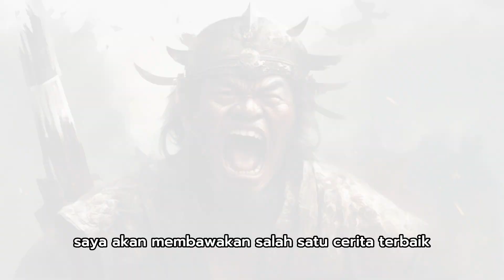Jangan Lewatkan Pelajaran Berharga Dari Kisah Terbaik Ini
kemarahan adalah awal dari penyesalan, kisah petani dan anjing setia.

Selamat datang di saluran kami yang penuh dengan kisah-kisah inspiratif yang akan mengubah hidup Anda! Di video ini, kami menghadirkan serangkaian kisah-kisah penuh motivasi yang akan menginspirasi Anda untuk mencapai kesuksesan sejati.

Dalam setiap kisah yang kami bagikan, Anda akan merasakan semangat dan kekuatan dalam menghadapi tantangan hidup. Kami membahas kisah-kisah luar biasa dari orang-orang yang telah mengatasi rintangan besar, membangun karir yang sukses, mencapai kesejahteraan finansial, dan mencapai impian mereka dengan tekad dan kerja keras.

Dari kisah seorang pengusaha sukses yang memulai dari nol hingga menjadi pemimpin industri, hingga kisah seorang atlet yang mengatasi cedera parah untuk meraih medali emas, kami menghadirkan ragam inspirasi yang akan merangsang pikiran Anda, membangkitkan semangat juang, dan membantu Anda melampaui batasan diri.

Tidak hanya itu, kami juga memberikan wawasan bijak, strategi praktis, dan kiat-kiat yang dapat Anda terapkan dalam kehidupan sehari-hari. Kami berbagi pemikiran dan nasihat tentang bagaimana mengembangkan mindset positif, mengelola keuangan dengan bijak, dan mengoptimalkan potensi diri untuk mencapai tujuan dan mimpi Anda.

Jadi, jika Anda mencari sumber inspirasi yang akan mendorong Anda untuk meraih kesuksesan dan hidup dengan penuh semangat, jangan lewatkan video ini! Jadilah bagian dari komunitas kami yang bersemangat untuk tumbuh dan berkembang bersama.

Tonton video ini sekarang dan bersiaplah untuk mengubah hidup Anda menjadi kisah inspiratif yang luar biasa!

Terima kasih telah bergabung dengan kami, dan semoga video ini membawa inspirasi dan motivasi yang Anda butuhkan dalam perjalanan hidup Anda!

Kisah petani dan anjing
Pelajaran emosi dan kemarahan
Makna amarah dan penyesalan
Anjing setia menyelamatkan bayi
Pentingnya pengendalian diri dalam situasi emosional
Dampak keputusan impulsif saat marah
Belajar dari kesalahan dan penyesalan
Mengatasi konflik dengan bijak
Emosi dalam pengambilan keputusan
Menghargai loyalitas dan bantuan hewan peliharaan
inspiratif,
inspiratif kehidupan,
inspiratif usaha,
inspiratif sukses,
inspiratif channel,
inspiratif video,
inspiratif story,
inspiratif hidup,
inspiration,
animasi inspiratif,
inspirasi bisnis,
buku inspiratif,
cerita inspiratif,
cerita inspiratif singkat,
cerita inspiratif kehidupan,
cerita film inspiratif,
drama inspiratif,
kisah inspiratif
dongeng inspiratif untuk anak,
dongeng cerita inspiratif,
dongeng inspiratif dan motivasi
motivasi,
motivasi hidup,
motivasi belajar,
motivasi semangat kerja,
motivasi diri sendiri,
motivasi sukses,
motivasi merry riana,
motivasi pagi hari,
motivasi islam,
motivasi abdi suardin,
motivasi anak muda,
motivasi anak rantau kerja,
motivasi anak sekolah,
motivasi adi hidayat,
motivasi agar tidak malas,
abdi suardin motivasi,
alur cerita film motivasi,
alur cerita motivasi,
animasi motivasi,
alur cerita film motivasi sukses,
motivasi bahasa inggris dan artinya,
motivasi bisnis sukses,
motivasi bahasa inggris,
motivasi bangkit dari keterpurukan,
motivasi bisnis pemula,
motivasi bob sadino,
motivasi bekerja,
motivasi bangkit,
motivasi berhenti judi,
motivasi buya hamka,
bob sadino motivasi,
buya hamka motivasi,
bj habibie motivasi,
motivasi cinta,
motivasi cak lontong,
motivasi cak nun,
motivasi cita cita,
motivasi cara hidup sukses,
ceramah motivasi,
cerita motivasi,
cerita motivasi hidup,
cerita pengantar tidur motivasi,
ceramah motivasi hidup sukses,
cerita motivasi sukses,
channel motivasi,
ceramah motivasi ustadz hanan attaki,
motivasi diri,
motivasi diet,
motivasi deddy corbuzier,
motivasi dalam bekerja,
motivasi di pagi hari,
motivasi diri untuk bangkit,
motivasi dalam bahasa inggris,
deddy corbuzier motivasi,
dewasa motivasi,
dakwah motivasi hidup,
drama motivasi,
motivasi elon musk,
motivasi entrepreneur,
motivasi english sub indo
pelajaran hidup
sukses